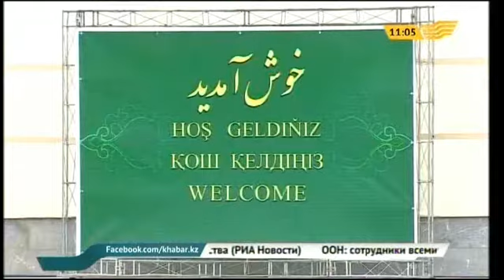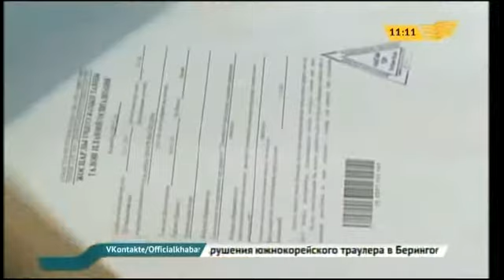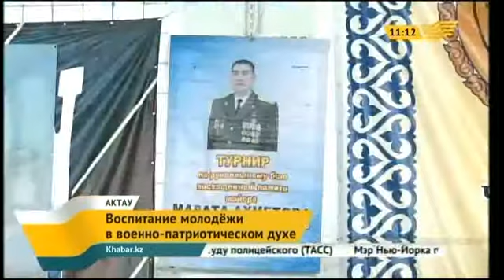Выпуск новостей 11.00 от 04.12.2014